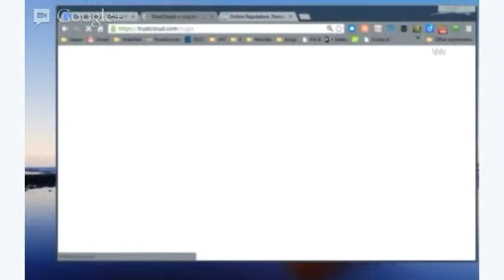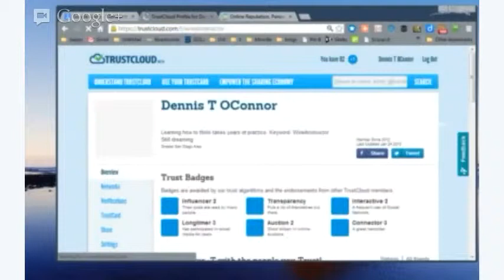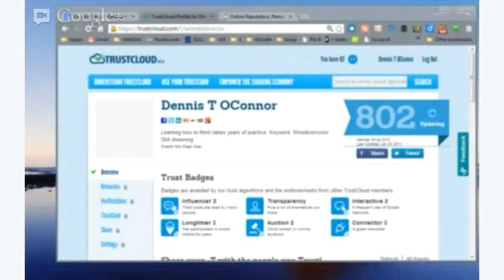Build your Online Reputation